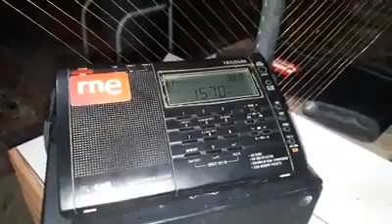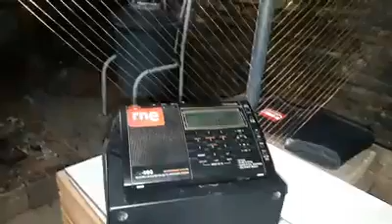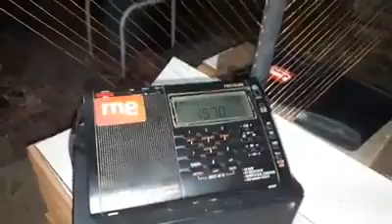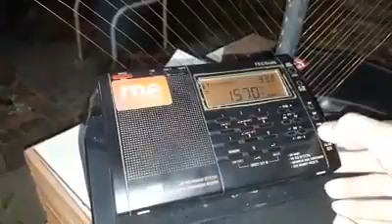XERF - La Poderosa, emisora AM de México escuchada en Brasil por Joe DX, en 1570 KHz / Video 2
EMISORA: XERF - LA PODEROSA AM  (IMER) / VIDEO 2
SITIO TARNSMISOR: ACUÑA, COAHUILA, MÉXICO
POTENCIA: 100 Kw.
LENGUA: ESPAÑOL
FECHA DE LA ESCUCHA: 18 DE JULIO DE 2019
HORA: 0328 UTC
FRECUENCIA: 1570 KHz (AM)
RECEPTOR: TECSUN PL 660 (HECHO EN CHINA)
ANTENA: LOOP CASERA, PARA ONDAS MEDIAS
UBICACIÓN DE LA ESCUCHA: MORRINHOS, CEARÁ, BRASIL
RADIOESCUCHA: JOSÉ MARANHÃO - JOE DX (PT7046SWL)